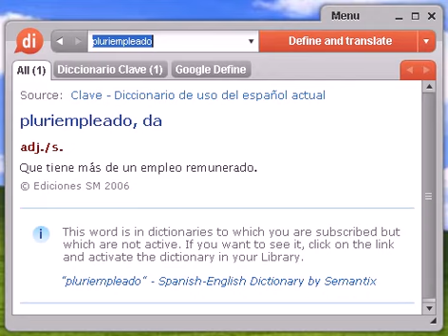Definición de pluriempleado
pluriempleado, diccionario, define, definir, significado, español, castellano, Dixio, pluriempleada, pluriempleadas, pluriempleados